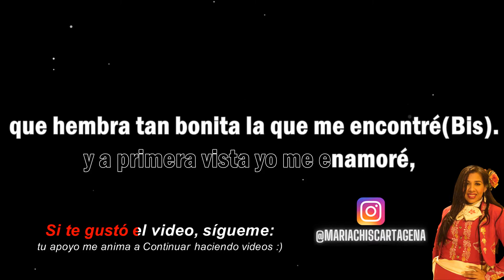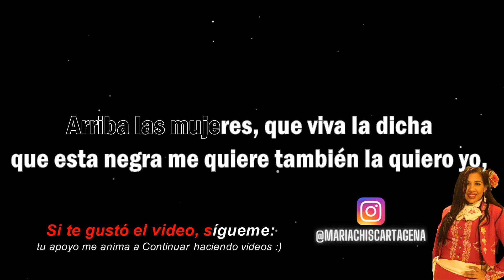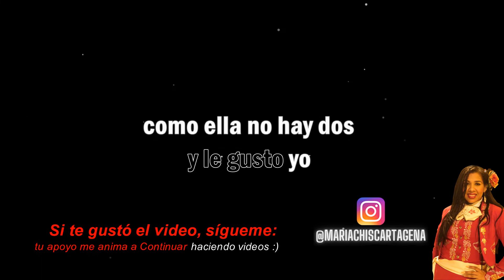Binomio de Oro - Canto a las Mujeres (Karaoke)